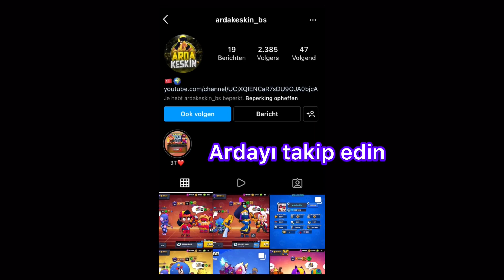TÜRKÜN GÜCÜ #3 🇹🇷 Brawl Stars